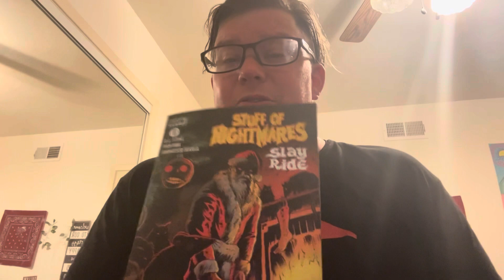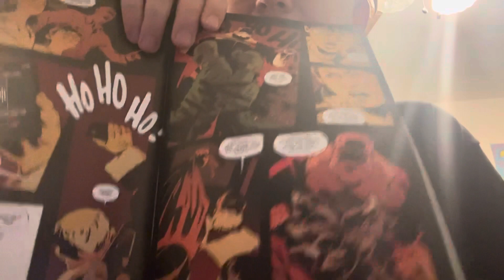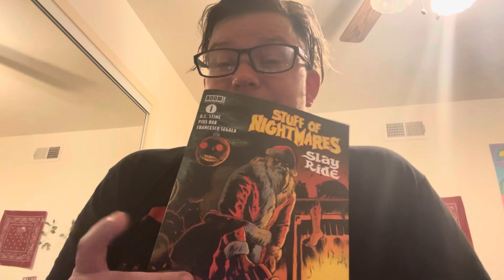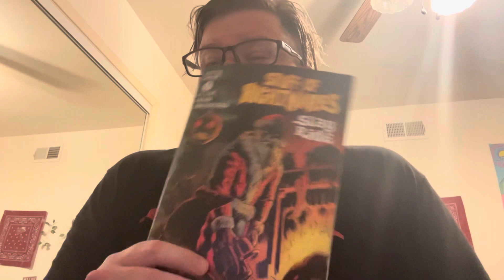Rl Stine’s stuff of nightmares slay ride review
Rl stines stuff of nightmares horror Christmas story review